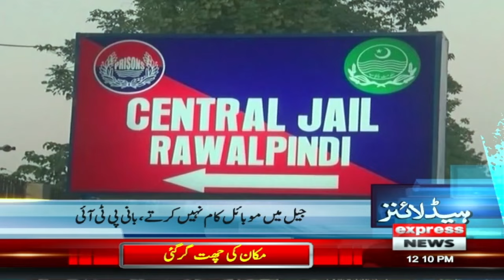Imran Khan Man Gaye | Meeting In Jail | News Headlines 12 PM | 18 Aug 2024 | Pakistan News